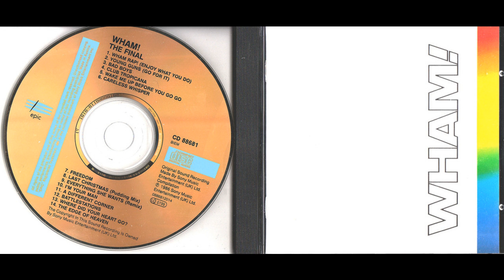Wham! - Club Tropicana